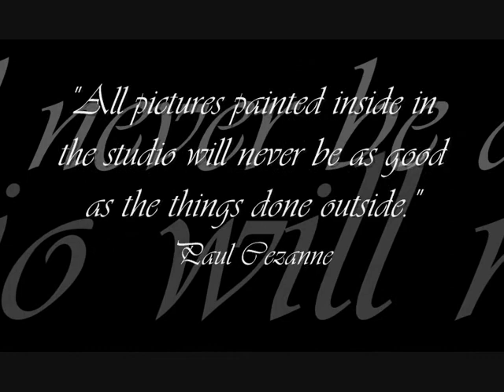Bengaluru on Location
The best artist studio in this world is the outdoors, where all senses of the artist are engaged. Sight, Smell, Sound and touch are simultaneously involved and the work done en plein air automatically becomes artists response to this wholesome experience. Studio works may be technically more accomplished, but in terms of vitality, they can never be close to the outdoor works.

"Bengeluru on Location" is an exhibition of a selection of en plein air paintings by watercolorist Prabal Mallick, which have been done at different locations around Bangalore over the last couple of years. Everyone is invited to experience Bengaluru en plein air.

Venue - Gallery II, Karnataka Chitrakala Parishath, Kumara Krupa Road
Timings - 11 AM to 7 PM on all days